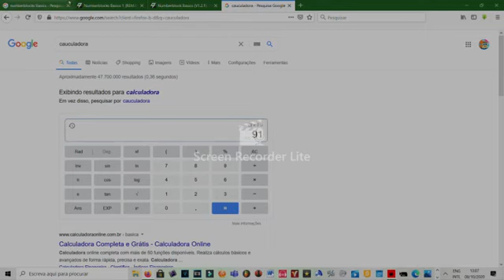Numberblock Basics, You Supposted To Told Me, OHOHOH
Numberblock Basics
WHAT I LIKE TOO:
2. Tell me respectful comments
LG OLED65C1PUB 65 Inch 4K Smart OLED TV with AI ThinQ (2021 Model) Bundle with Premium 4 Year Extended Protection Plan very low price
LG HU80KA 4K UHD Laser Smart TV Home Theater CineBeam Projector - 2500 Lumens, Black
very low price